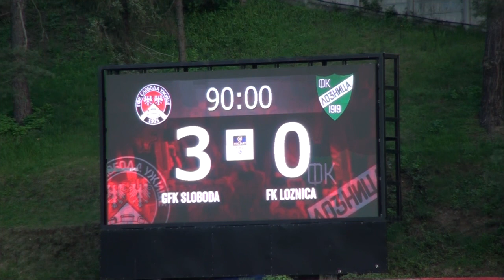Golovi sa utakmice Sloboda - Loznica